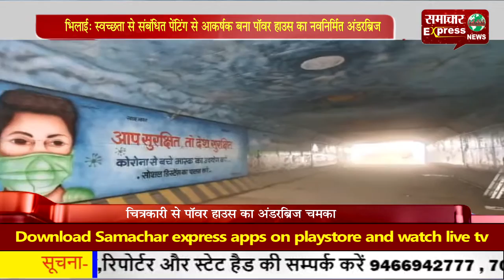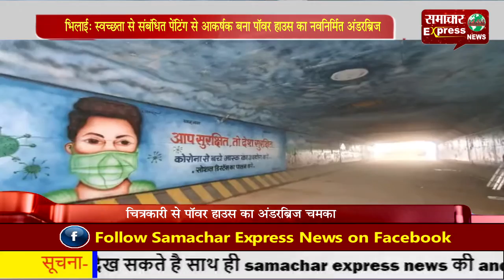भिलाई: स्वच्छता से संबंधित पेंटिंग से आकर्षक बना पॉवर हाउस का नवनिर्मित अंडरब्रिज